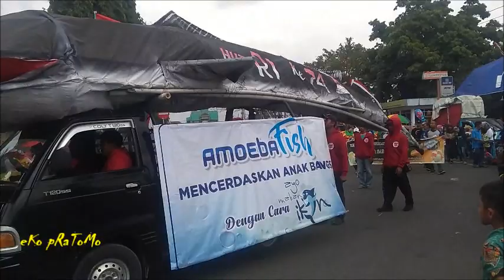Pawai KARNAVAL PEMBANGUNAN Kabupaten Purbalingga Th. 2019 || Semarak HUT RI